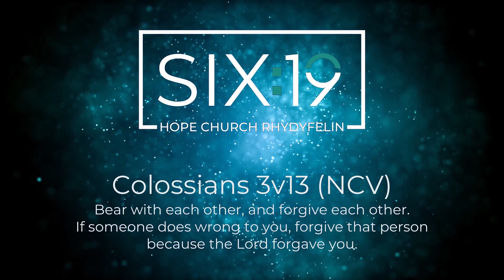TuesdayThought // Colossians 3v13 (NCV)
6th September 2022
📖 Colossians 3v13 (NCV) // Bear with each other, and forgive each other. If someone does wrong to you, forgive that person because the Lord forgave you.